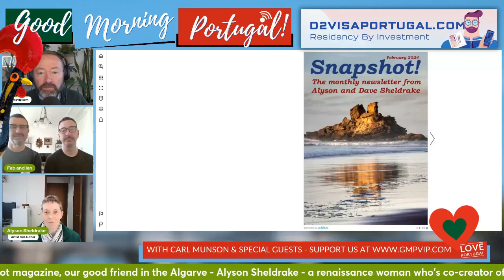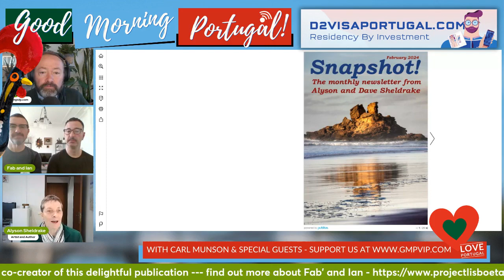Condo Capers (HOAS in Portugal) - Lived experience of living with others in Lisbon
First published as a special show segment for Portugal Club members - log in / sign up